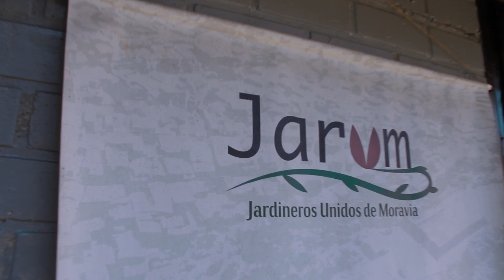Polifonías del Barrio: Jesica Gómez, el arte de cuidar la naturaleza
Antes de ser ingeniera ambiental y una de las coordinadoras de la corporación “Jardineros Unidos de Moravia” (Jarum), Jesica Gómez fue una apasionada de la tecnología, de la georeferenciación, de los mapas y  de la programación. Estos conocimientos la acercaron  al trabajo social y  comunitario.  En su infancia conoció las problemáticas y desafíos ambientales  históricos de su territorio, vivió de cerca el proceso de transformación de El Morro y  se enamoró de las huertas, los jardines, la restauración paisajística y la educación ambiental.

En 2020 fue ganadora del concurso Mujeres Jóvenes Talento de Medellín en la modalidad medio ambiente y sostenibilidad con el proyecto Mujeres que Devuelven vida a nuestro Territorio.  Y, durante varios años fue locutora de la emisora radial comunitaria  La Cuarta Estación, con su programa ambiental ECO4. Se ha destacado como docente del área ambiental en el Centro de Desarrollo Cultural de Moravia,  además, su presencia fue fundamental en la realización de mapas de la Red de Huerteros Medellín  y el mapeo social en el proyecto Carto Costa de la Universidad de Antioquia y Youth Mappers.

Jesica es una de las líderes de Jarum (Jardineros Unidos de Moravia) una iniciativa comunitaria que entrelaza el amor por la naturaleza y la pasión por la comunidad; promoviendo estrategias de soberanía alimentaría, comunidades sostenibles y  acciones para mitigar los efectos del cambio climático. Jarum y su vivero han servido de epicentro para el cambio socioambiental en Moravia, allí cultivan material vegetal de calidad, prestan servicios de jardinería y paisajismo excepcional. Sus fortalezas son la educación ambiental, las experiencias de turismo ecológico y el trabajo colectivo con las comunidades.

La labor comunitaria de Jesica y su compromiso social ambiental ha permitido la conexión de vecinos, fundaciones y colectivos con Moravia. Labor, entonces, que no se limita al cultivo de  plantas ornamentales, sino también a pregonar valores comunitarios, de resiliencia y amor por la naturaleza.